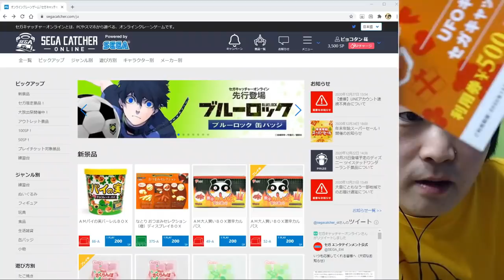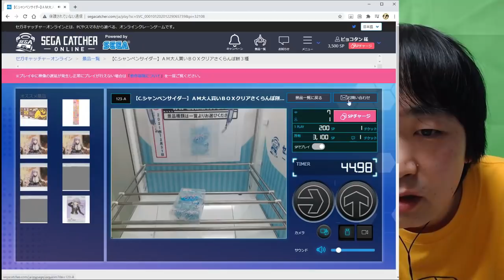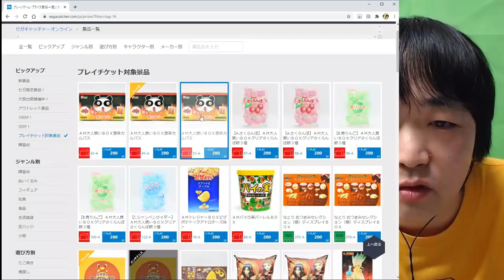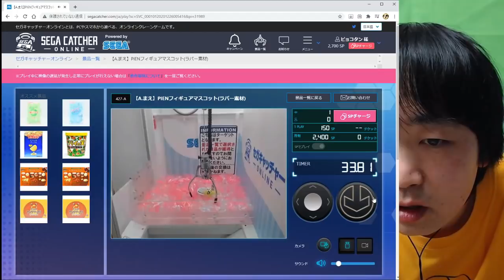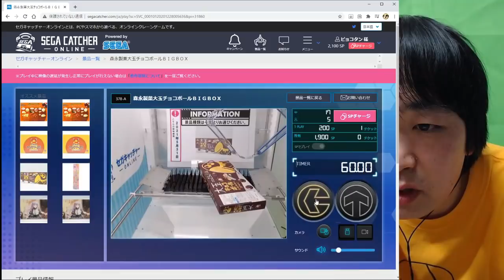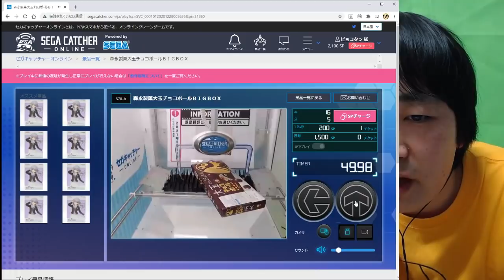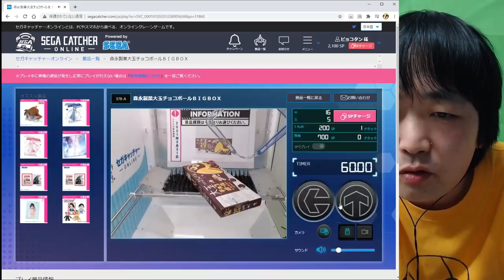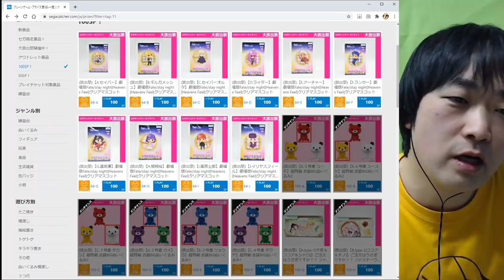UFOキャッチャーも遠隔操作でオンラインで遊ぶ時代が来たんで実際にやってみる！【ピョコタン】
『セガキャッチャーオンライン』

【最新ピョコタン漫画掲載中！】
『コロコロアニキ2021年冬号』（定価990円・高額転売注意！）
『ゲームラボ 年末年始2021』（12/22発売）
『マンガで世界を救うぞ! SDGsマンガ化計画』